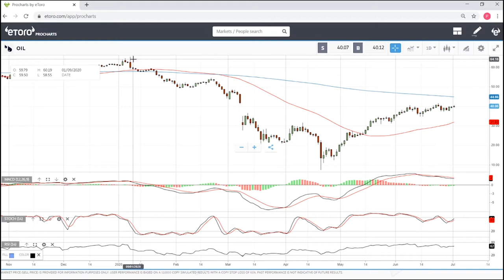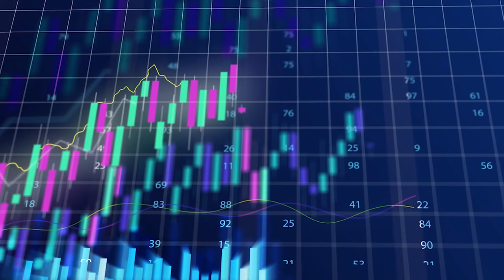WTI Oil forecast for 1 - 3 July